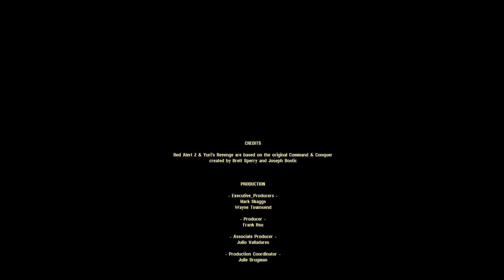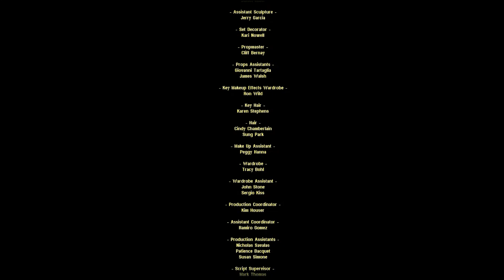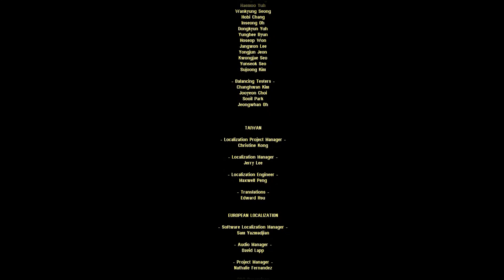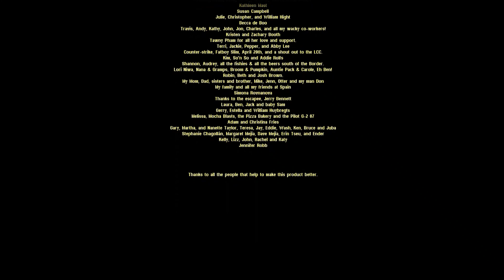Red Alert 2 Yuri's Revenge | Flipped Bonus Missions - Red Revolution - Yuri's Perspective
Flipped Missions,
A mod for Yuri's Revenge that reverses the roles of every original Red Alert 2 mission to play as the other side. In some cases, this is a direct reverse of the scenario, and in others it follows or precedes the original mission in the timeline.

Flipped Bonus Missions : Red Revolution - Yuri's Perspective
Hard difficulty Level

Objectives:
"1" Defend the Psychic Beacon.
"2" Destroy any other hostile forces.
"3" The Psychic Beacon and Kremlin must not be destroyed.

Extract All Files on Yuri's Revenge Original Folder.